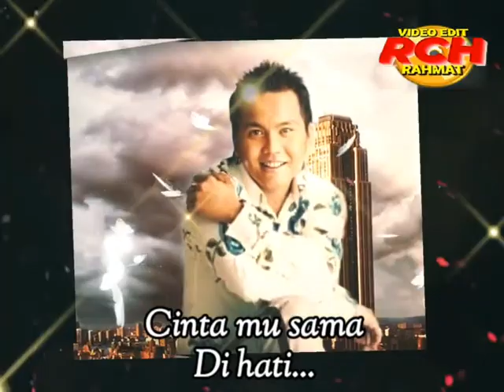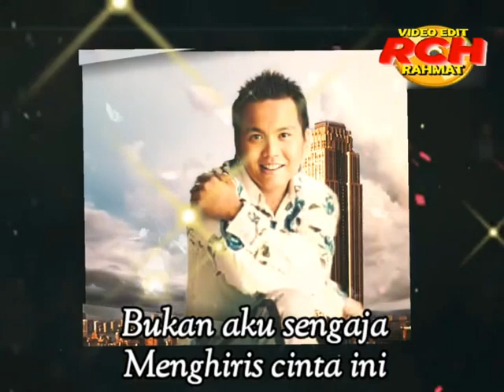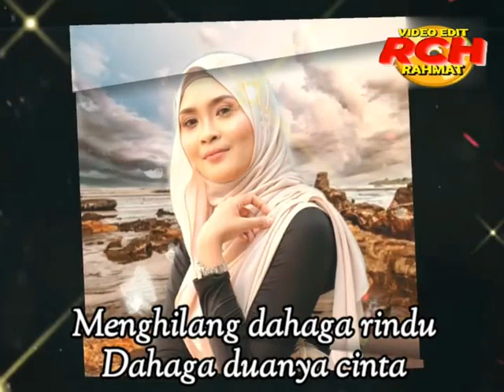Achik & Nana_Imbasan Kenangan